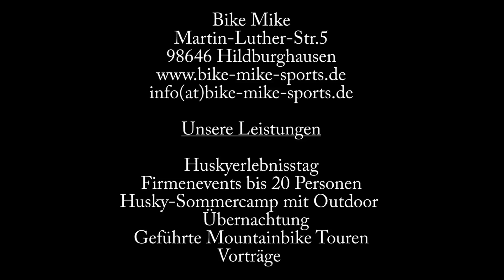Huskytour am 9.3.2016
hier ist ein weiteres Video von einer Fahrt.
Kamera befindet sich am Helm des Musher.
Bitte Bewertung abgeben.

Mfg. B.Walter

Aufgenommen mit:
Gopro Hero2